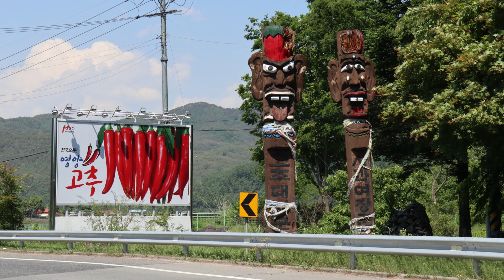47.삼지리의 구하도와 미앤더핵 / 영양군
경상북도 영양에 들어서면 여기저기에서 반딧불이와 고추 상징물을 보게 된다.

 반딧불이는 영양의 깨끗한 자연환경을, 고추는 이곳의 특산물을 강조하는 것이다.

 구하도는 하천의 유로 활동이 중단된 옛 물길이다.

 과거에는 하천이 흘러서 하천의 작용이 활발하게 진행되는 유로였으나
 어떠한 작용으로 인해 현재는 유수가 거의 흐르지 않는 곳이 구하도이다.

 영양읍 동쪽에는 커다란 구하도가 발달하였다.

 구하도는 자유곡류하천에 많지만
 우리나라에서는 감입곡류하천에 더 많다.

 감입곡류하천은 지반의 융기로 인해 유속이 빨라져
 하방침식과 측방침식이 활발해지게 된다.

 곡류하천의 곡류부 바깥쪽은 침식작용이 더 활발해져
 점차 곡류부 사이가 서로 가까워지면서 곡류 목(meander neck)이 형성된다.

 침식작용이 계속 진행되면, 결국 좁은 곡류 목을 더 침식하게 되어
 하천은 곡류 목을 가로지르는 새로운 유로를 형성하고,
 과거 곡류하였던 부분은 구하도로 남게 된다.

 그리고 곡류절단에 의해 주변 산지의 능선과 분리되어 현재 하도 및
 구하도에 의해 둘러싸인 산지 또는 구릉이 미앤더핵(meander core)이다.

 영양읍을 지나는 반변천은 일월산에서 발원하여 낙동강에 합류한다.

 반변천의 물길이 짧아져 ‘강변(江邊)이 반(半)으로 줄어들었다’고
 해서 반변천(半邊川)이라 이름 붙였다.

 또한 구하도에는 우각호인 ‘간지(澗池)’, ‘연지(蓮池)’, ‘항지(項池)’
 3개의 못이 남아 있으므로 이곳을 삼지리(三池里)라 이름 붙였다.

촬영장소 : 경상북도 영양군 영양읍
촬영일 : 2022년 2월, 2021년 5월.